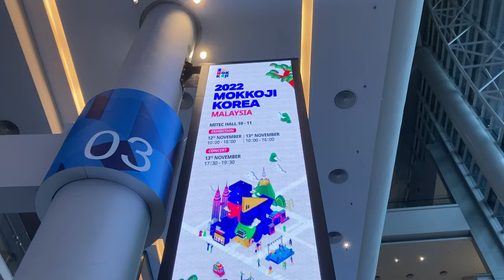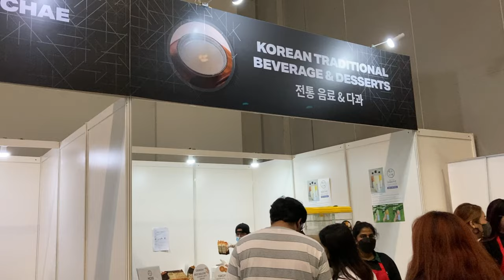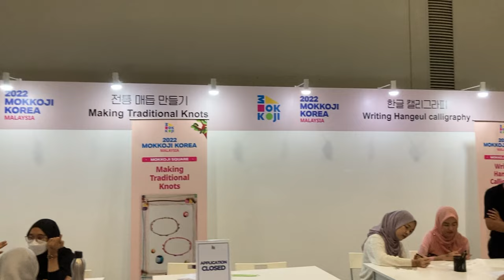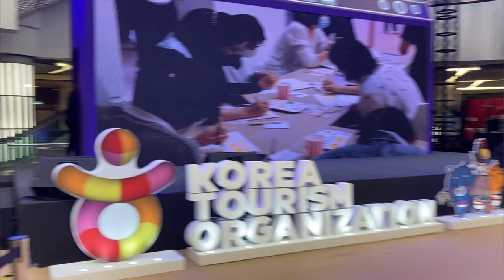Song Ji Hyo came to Malaysia? Korean wave and festivals here we go